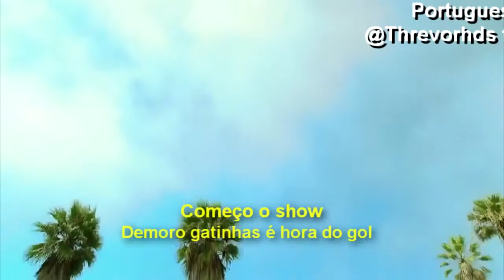sou sexy e eu sei disso - Threvor ft dhexter